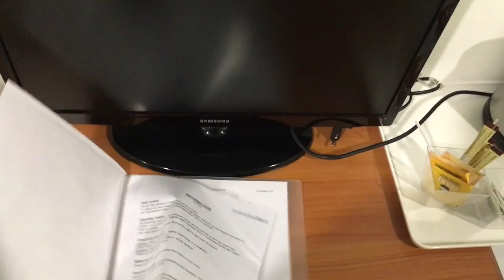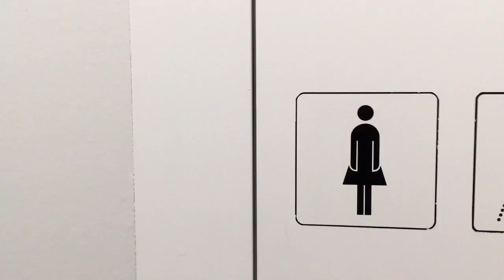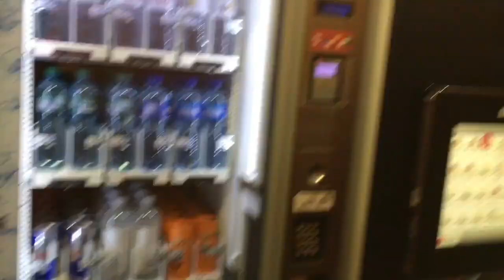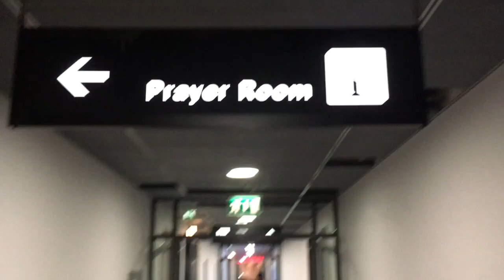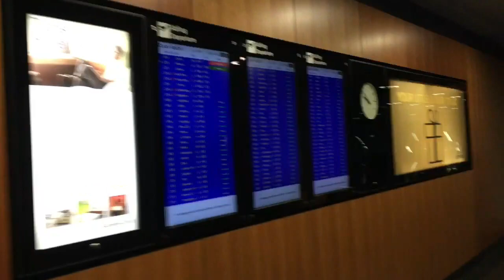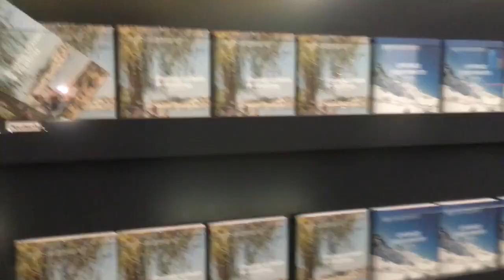Mari Viaja: Hotel de Trânsito Aeroporto de Zurique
Você já se perguntou o que é um hotel de trânsito e como é se hospedar em um?
Pois nesse vídeo mais do que te responder, vou te mostrar com é o hotel de trânsito do aeroporto de Zurique.

Aqui o link para o site do hotel, com mais informações sobre preços e regras para se hospedar.

Visite meus perfis: @maryviaja e @omm.mari